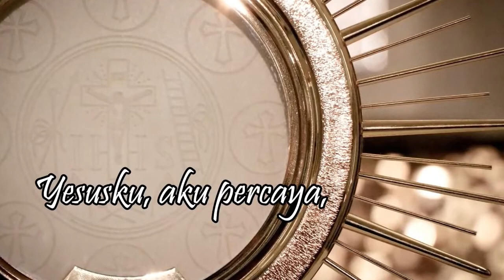MISA MINGGU BIASA II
RosarI: 7.05AM
MISA:8.00AM
SELEBRANT: YM BAPA USKUP DATUK CORNELIUS PIONG